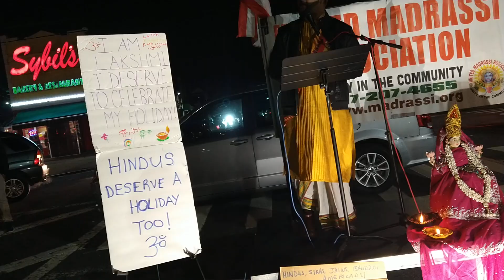Council Member-Elect @Ariola2021 Joann Ariola speaks at the united Madrassi Association Diwali Rally